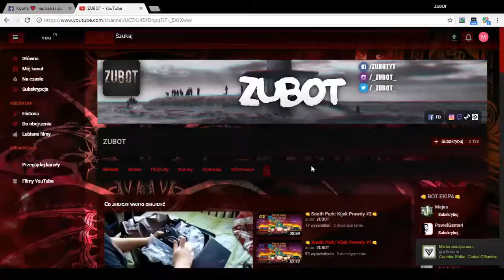👊Minecraft Niezwykła Seria #4/CYPEKGAMES👊